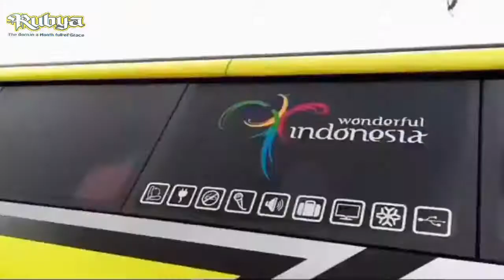BIS STJ TERBARU DJ PRETTY GIRL SLOW REMIX BISMANIA COMMUNITY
Sudiro Tungga Jaya Rubya bis yang baru, hampir sama corak ya dengan buss sudiro tungga jaya AWKWA

Jangan lupa
Sher